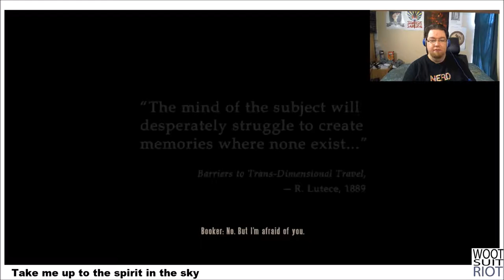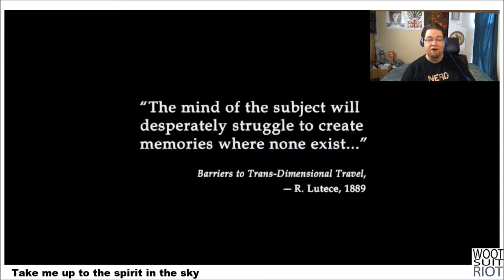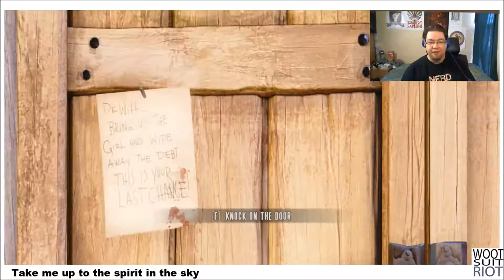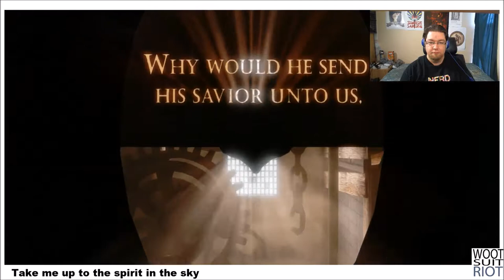Bioshock Infinite e1 - The Spirit In the Sky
New full play! Jim plays Bioshock Infinite, because he is too scared to play any more FEAR, or god forbid the original Bioshock. Instead, swinging and slinging and going to fairs!

Tell Jim he's a filthy casual on Twitter!